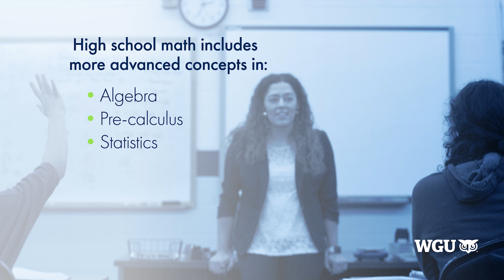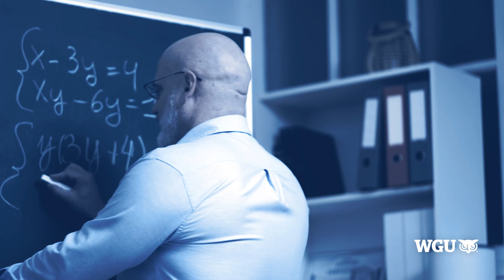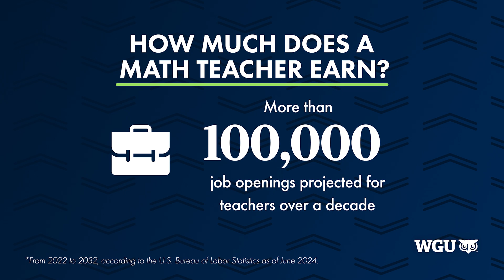How to Become a Math Teacher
Math teachers lay the foundation for students' problem-solving skills and logical thinking, which are essential in everyday life. They inspire a love for numbers and patterns, guiding students through the often challenging world of mathematics with patience and creativity.

Choosing a career as a math educator helps foster the analytical minds of tomorrow. WGU’s accredited degree programs in education prepare aspiring teachers for initial licensure in their state. And with coursework available online 24/7, WGU is designed for even the busiest students.

Pursue your ambition of becoming a math teacher.